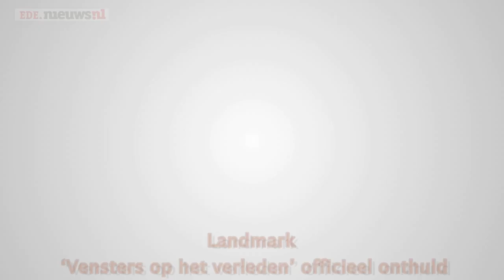Airborne 2019 Landmark ‘Vensters op het verleden’ officieel onthuld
Landmark ‘Vensters op het verleden’ op de Ginkelse Heide officieel onthuld door veteraan John Jeffries